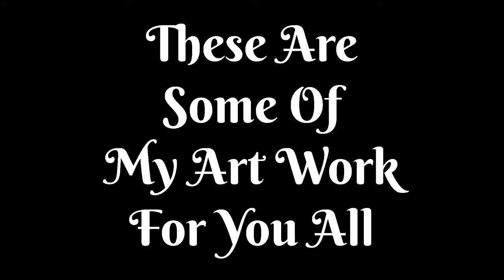Couple Sketches | Handmade Sketches |Anshika's Creation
Hello Everyone here's my creation have a look.

If you love my content and want to support me then please go through my other videos here are other videos lists.

Want to support me then:-
Comment on the video (Let Me Know Which Part You Love The Most 😘)
Rate My Google Page- Art And Craft By Anshika Jain.

Dance with Anshika Jain and Anshika Reacts. Hey Guys,
I Had Made These Sketches For Decoration Purpose Of My Room.
So, I Thought Let's Share With You All.

If You Want To Decorate Your Rooms Then You Can Make These Kind Of Things.

Love Love 💕